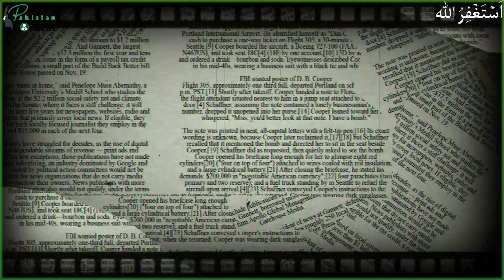Roedad Khan Biography | Pakistani Politician | Former inetrior Minister of Pakistan | Life Story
Introduction: 0:44
01:58 Early Life, Where he was born?
02:13 Where did get the Early Education from?
02:33 Higher Education
03:02 Civil Services and Appointments
03:33 Whats age of Roedad Khan
03;53 General Zia and Roedad Khan
04:54 Presidents he worked with
05:09 Prime Ministers he worked with
05:20 Roedad Khan's love for Quid e Azam
06:20 Why is Roedad Khan disappointed ?